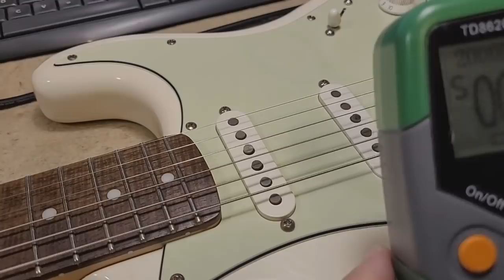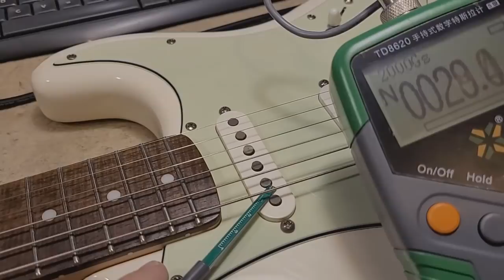¿Como suena una pastilla o pickup de guitarra cuando un imán esta invertido?